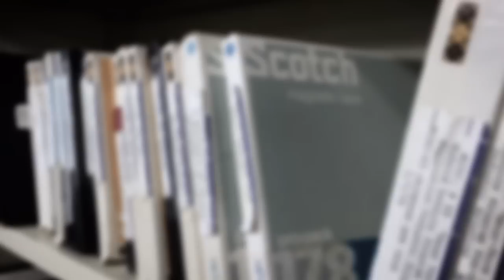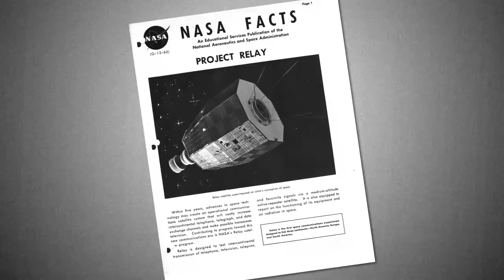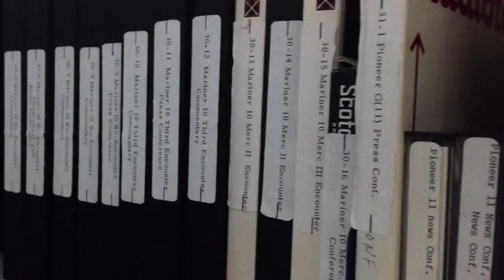History Rediscovered: Found Tapes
Recently rediscovered audio recordings from the JPL archives, highlights the lab’s involvement in America’s early satellites for communication.